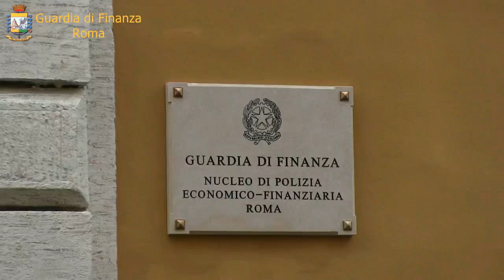GDF Roma: duro colpo al clan Fasciani di Ostia.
Confiscato in via definitiva patrimonio per oltre 12 milioni di euro.